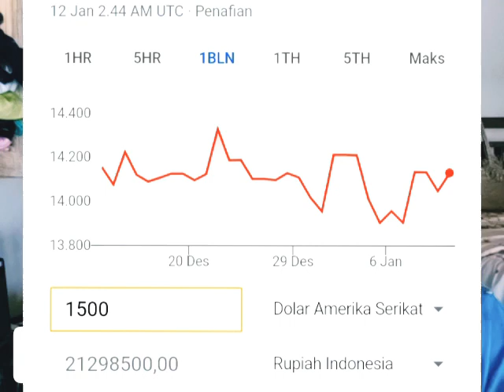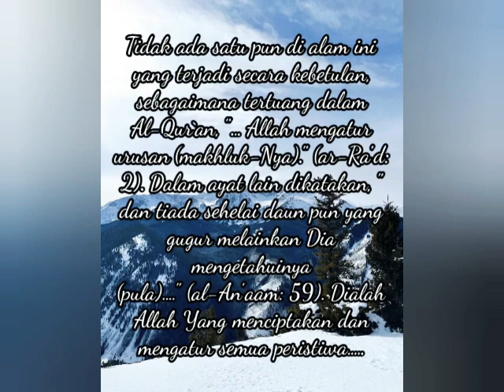$ 1500 USD DOLLAR GIVEAWAY BUAT KALIAN SEMUA Buruaannn.......! BERAKHIR SAMPAI TGL 15 JANUARY